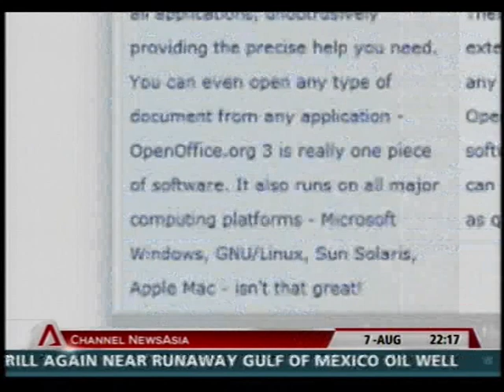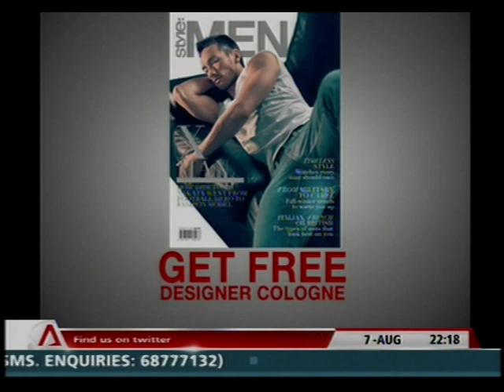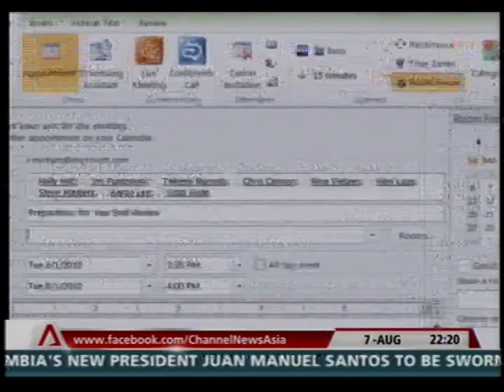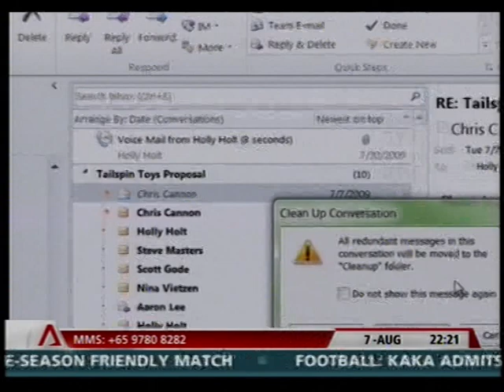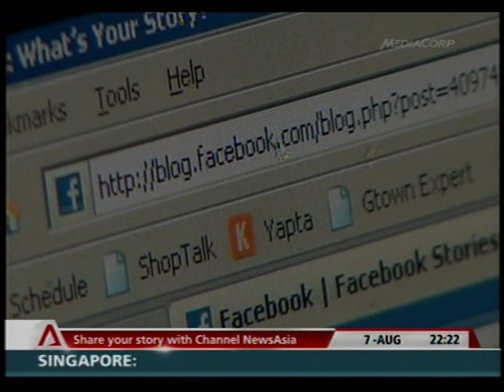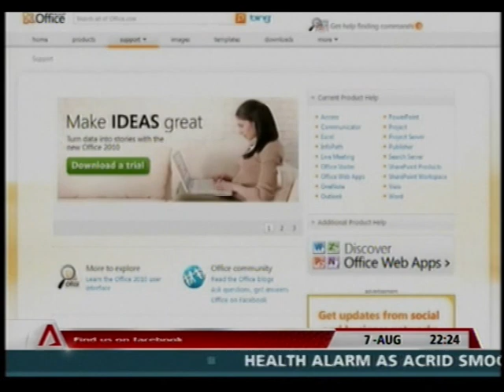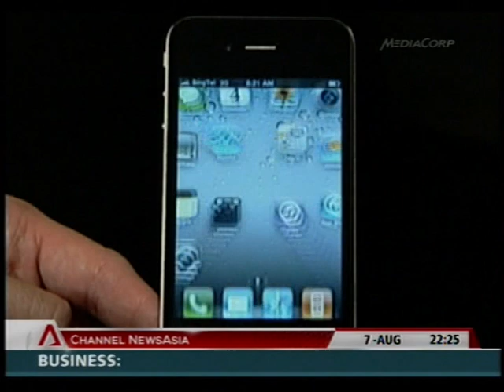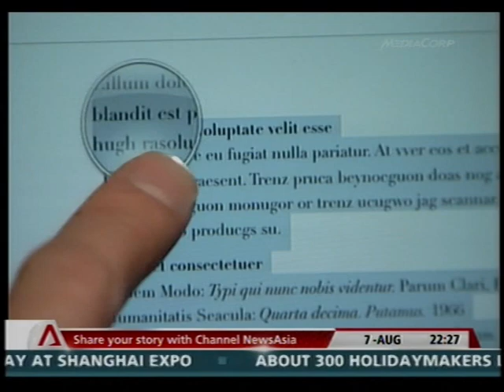That's IT Uploaded